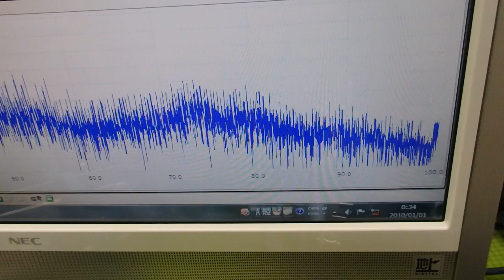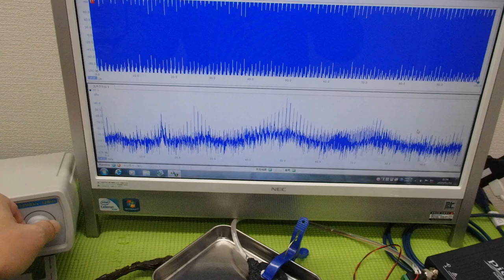メガヘルツの超音波発振制御プローブ ultrasonic-labo